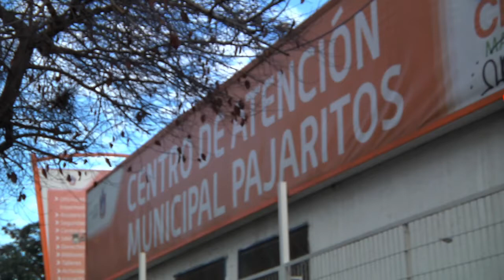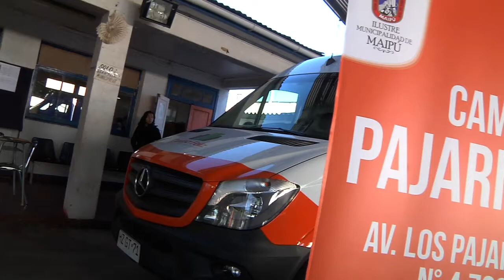MOVILIZADOS POR LAS MASCOTAS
En el marco de la celebración del día internacional del perro callejero, Maipú realizó una jornada de vacunación y esterilización de mascotas, además de relevar el tema de la adopción canina y contar próximamente con una nueva clínica veterinaria móvil.